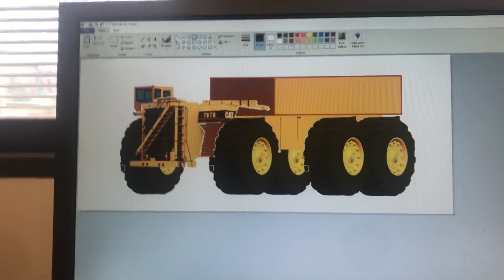May 3, 2021